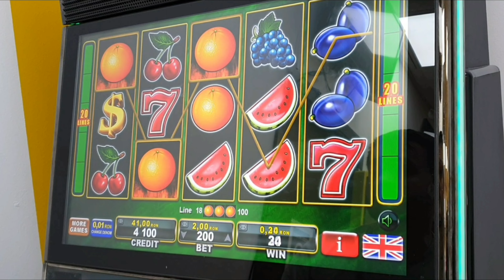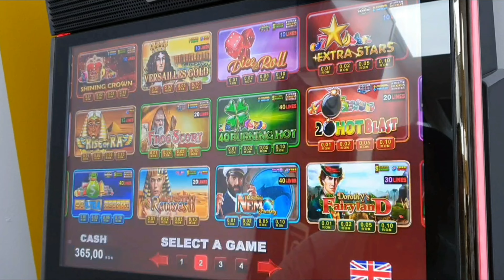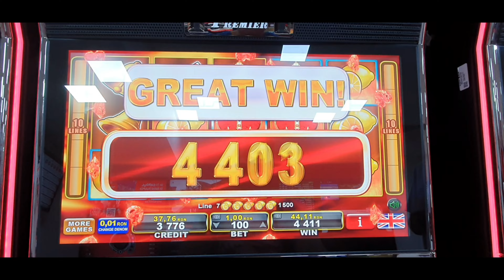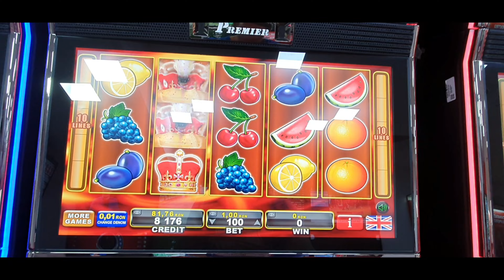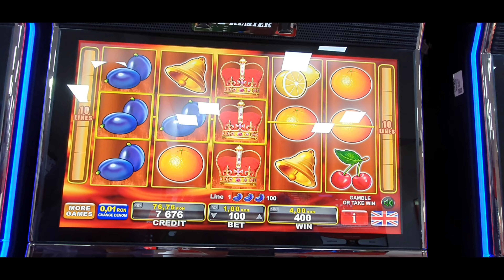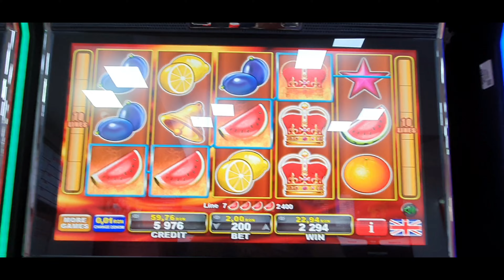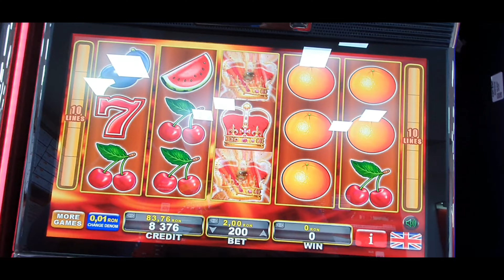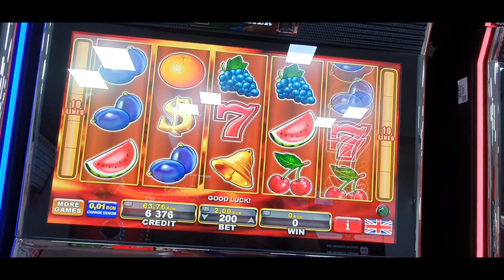SHINING CROWN FRUITS AND BURNING HOT FRUITS BET 200 BIG WIN SLOT MACHINE PĂCĂNELE